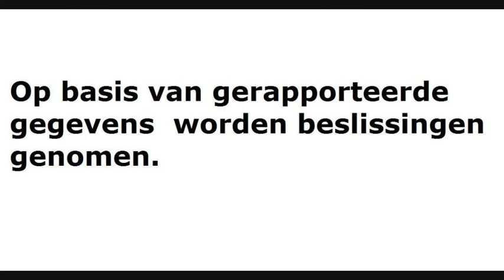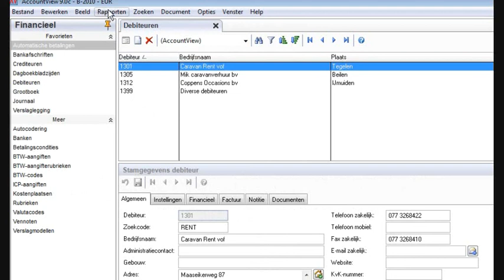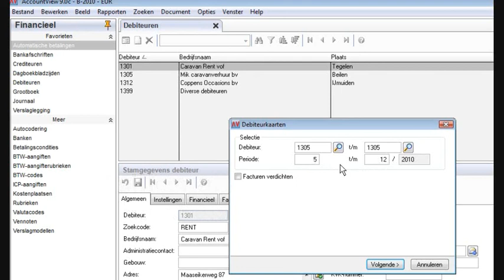LES 78 Rapporteren van stamgegens v/e debiteur - ACCOUNTVIEW 9.0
Deze laatste lessen gaan over presenteren van gegevens mbv boekhoud software AccountView